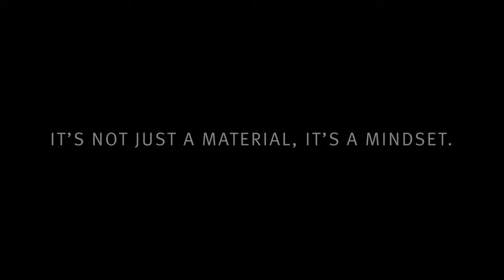Pushing the Limits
Nitro Circus freestyle motocross rider Jarryd McNeil talks about how the possibilities for pushing the limits with Kevlar® are “endless.”